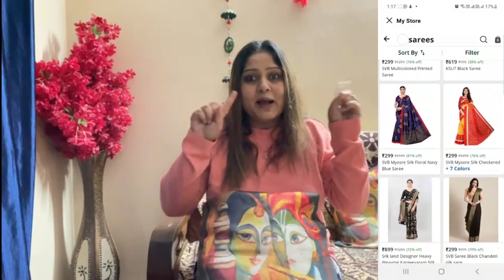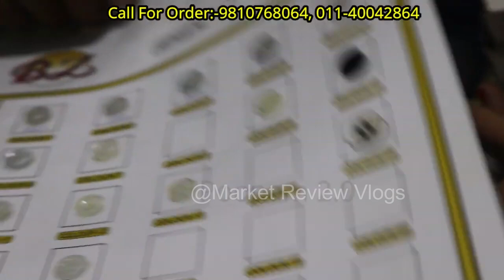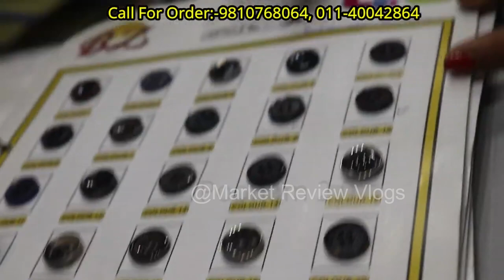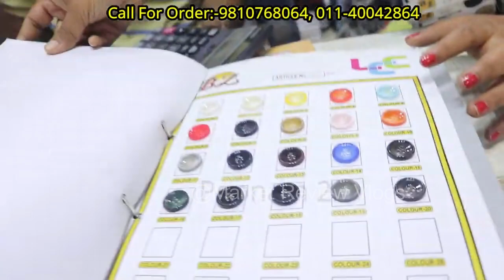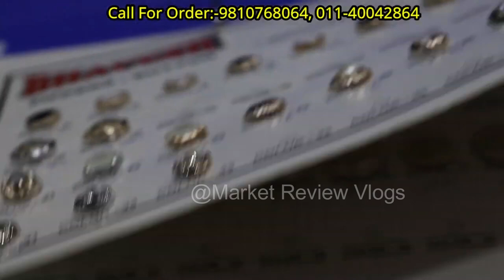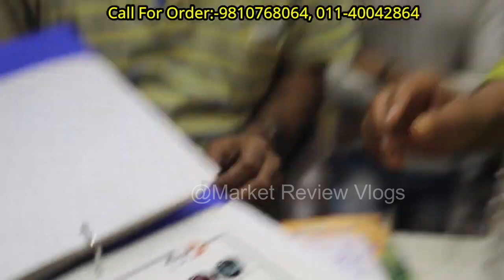सबसे कम लागत और ज्यादा डिमांड वाला व्यापार | button wholesale suppliers/manufacturer in Delhi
Video Title: - सबसे कम लागत और ज्यादा डिमांड वाला व्यापार | button wholesale suppliers/manufacturer in Delhi

Search related to this video--
wholesale buttons online india
shirt button wholesale suppliers in delhi
shirt button wholesale suppliers in mumbai
shirt button price
button manufacturer in delhi
shirt button manufacturers in india
fancy buttons wholesale
button wholesale market
button wholesale uk
button wholesale market in mumbai
button wholesale near me
button wholesale in sri lanka
button wholesale canada
button wholesale los angeles
button wholesale in bangladesh
santa's lost button wholesale
belly button wholesale
one button wholesale
shirt button wholesale
snap button wholesale suppliers
tich button wholesale
santa's button wholesale
press button wholesale
buttons wholesale
buttons galore wholesale
buttons wholesale bulk suppliers
button mushroom wholesale price
buttons galore and more wholesale
buttons wholesale uk
button up baseball jersey wholesale
button up shirts wholesale
button down shirts wholesale
buttons australia wholesale